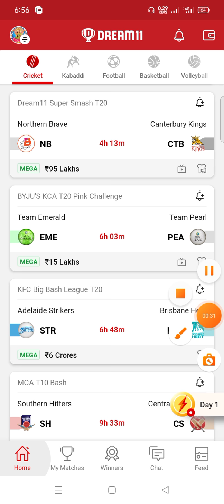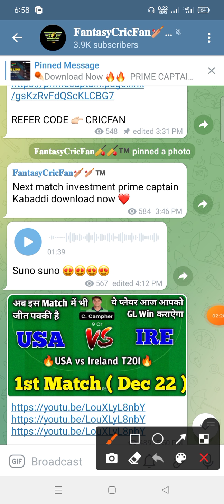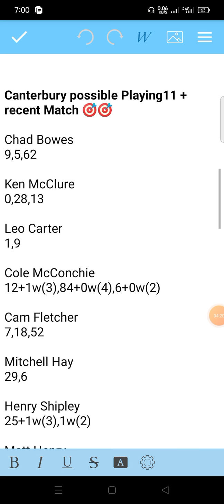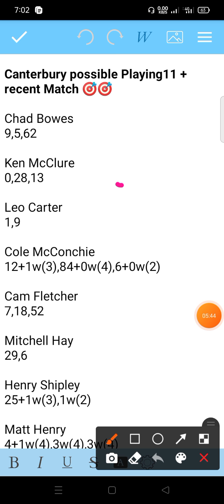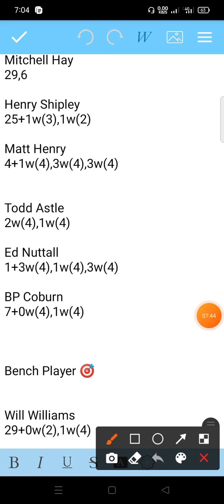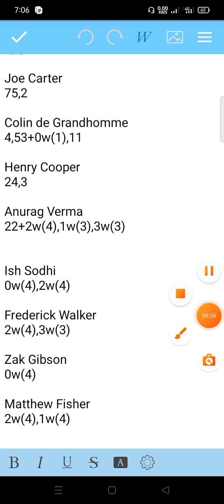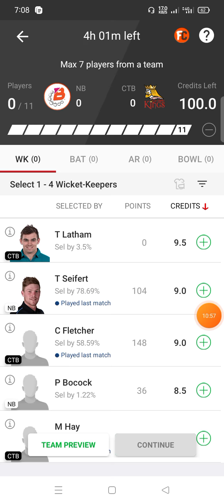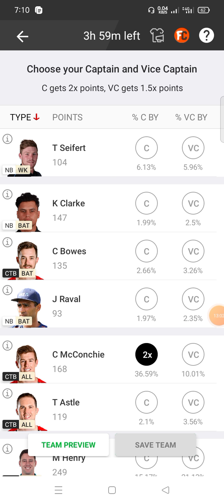NB vs CTB Dream11 Team ! nb vs ctb dream11 ! nb vs ctb ! nb vs ctb dream11 prediction ! nb vs ctb gl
nb vs ctb dream 11.

description 👇👇

 nb vs ctb Playing11,nb vs ctb Dream11,nb vs ctb dream11 team,nb vs ctb dream11 today team,nb vs ctb dream11 match Prediction,nb vs ctb dream11 team gl,nb vs ctb dream11 today analysis
nb vs ctb dream11 today analysis,nb vs ctb dream11 dream11 tam analysisp ,nb vs ctb team prediction today,nb vs ctb dream11 player stats,nb vs ctb dream11 team
nb vs ctb player stats,nb vs ctb,nb vs ctb dream11 dream11,nb vs ctb dream11 prediction,nb vs ctb dream 11
nb vs ctb dream11 team,nb vs ctb dream team,nb vs ctb dream11 dream11,nb vs ctb dream11 team